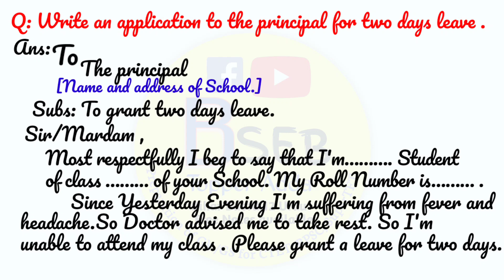Write an application to the principal for two days leave in English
Application letter for leave

Application letter for leave in school
Application letter in english
application to principal
How to write an application letter to principal of school
ahmad sir
concept coaching centre
shorts
Bseb topper adda
application for sick leave
sick leave application in english
application writing
Write an application to the principal for two days leave